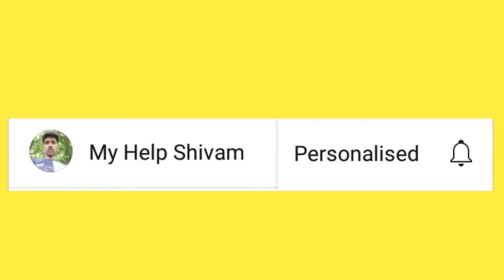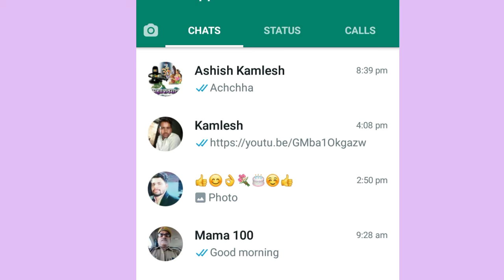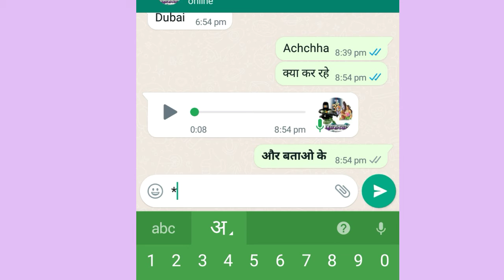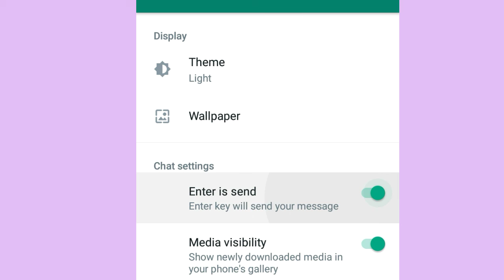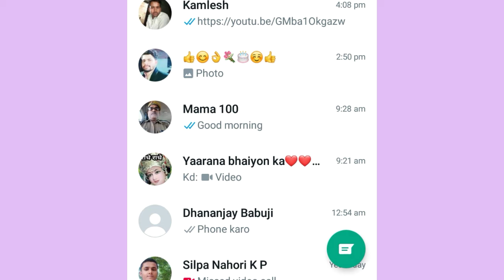WhatsApp chat trick 2022 | WhatsApp amazing chatting font | WhatsApp chat new font 2022